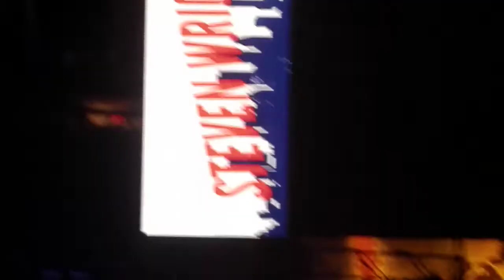Boston Strong One Fund Benefit Concert May 30, 2013 - Steven Wright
At the time of this posting it's not too late to donate to the One Fund...